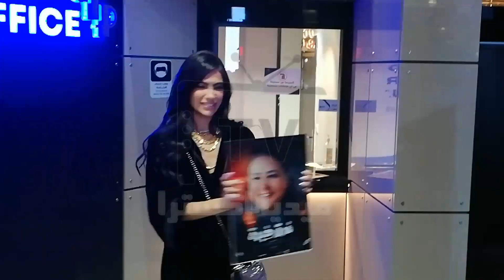صورة دلال عبد العزيز يحملها هدى المفتى ومحمد الشرنوبي فى آخر عمل سينمائي قبل وفاتها ربنا يرحمها